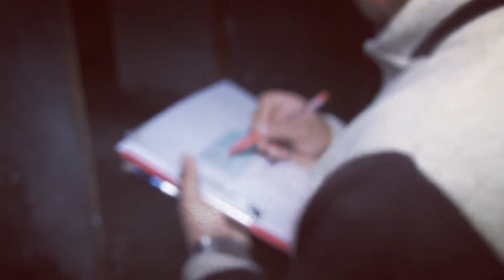Skikda Réhabilitation hôtel Paradis plage.